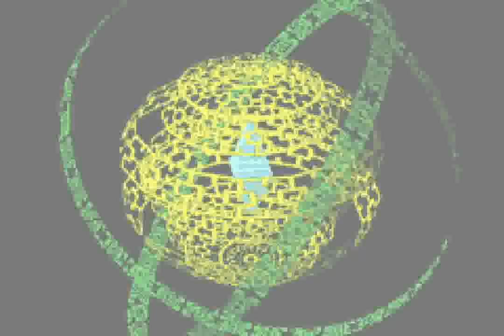Mega Man Battle Network (GBA) - Part 11: ElecMan